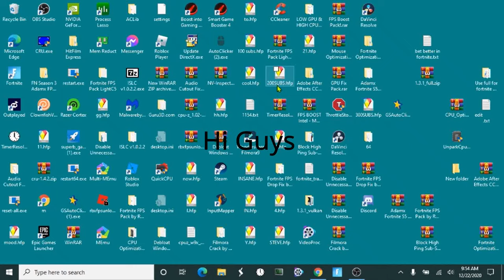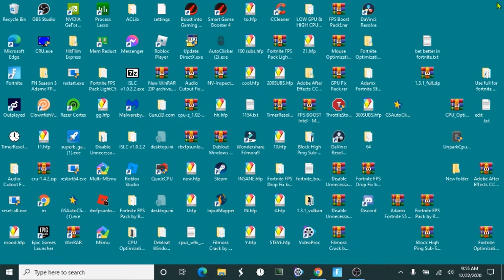How To Clip Anygame On PC 2023(Fortnite)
Showing how clip game